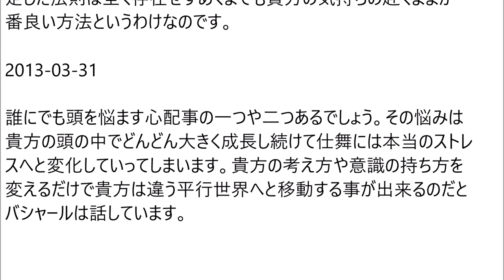バシャール名言集20（2013年3月・ネブラさん投稿の記事より）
↑ PLANET NEBULA（ネブラ）さんが、2013年3月に投稿された記事です。

バシャールとは、知らない人に簡単に説明すると、地球人とグレイのハイブリッドである宇宙人（男性）の名前です。

バシャール名言集20（フランス語、テンプレート、縁起、アカシックレコードetc.）

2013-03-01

次元移行するに従い五感以外の感覚が発達してゆくようになると、バシャールは話しています。実は一般的に知られている五感は実は第七感まで存在しています。以前ご紹介したように第六感は”時間と空間”を感じ取る感覚であり、貴方の副鼻腔がバイブレーションを感じ取る事で”時間と空間”を認識しているのです。

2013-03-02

私達は誰にコントロールされているのでもありません。私達自身が常に主導権を握っています。貴方には必ず”選択”する自由が隠されており、何事に関しても貴方が選んでいるのです。詰まり、私達はもっと自立して自分で責任を取らなくてはいけないという事をバシャールは話しています。

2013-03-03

バシャールの生まれた惑星、エササニ星は古代言語で”光が生きる都”という意味です。そしてエササニに住む人達を”ササニ人”、古代言語で”光の人”という意味を持ちます。ササニ文明には地球文明のように言語を持っていた時期がありました。彼らの言語は地球の言語（特にフランス語）を元に作られた言語なので、文法が比較的理解しやすいだろうと、バシャールは話しています。

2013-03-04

私達の物質世界に存在する全ての生命体はテンプレートから作られています。テンプレート詰まり、生命の原型の世界であり、この世界は青白の光の世界でかたどられています。この世界には病原菌やバクテリアといった”生物”は一切存在しない、いたってシンプルな世界なのです。

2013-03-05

睡眠時間は人によってまちまちですが、一般的に必要とされている睡眠時間は８時間だと言われています。しかし別に睡眠時間８時間にこだわらなくとも短い睡眠時間で十分満足感を得る事が出来ます。

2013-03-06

どの文明にも”神”を表現する言葉やエネルギーは存在していますが、私達が持つ”宗教”は地球だけにしか見られないとバシャールは話します。

地球文明の”宗教”は色々と規定や決まりそして位やレベルが存在し…

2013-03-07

何が好きだか何に興味があるのか実際のところわからない人達が増えてきています。彼らはワクワクを探す事、発見する事を一つの人生の課題として産まれてきているのだと、バシャールは話します。

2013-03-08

正の波動の新しい地球も負の波動の地球もすでに存在しています。私達はその地球に向けて電車をやっと走らせる準備が整ったという事なのだと、バシャールは話します。

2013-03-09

貴方のアイデアや発想やイマジネーションは貴方の今ある波動に引き寄せられてやってきた”生きたエネルギー”なのだとバシャールは話しています。詰まり、このエネルギーは貴方の波動に合わせて特注されているという…

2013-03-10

バシャールは具体的な日時や場所を明らかにしていませんが、１９９７年に起きた”フェニックスの光”と同じ事件が今年にも計画されていると話しています。この”光”は多くのテキサスの住人が目撃しており、いくつものメジャーなテレビ局が取り上げてこの状況を放映しています。

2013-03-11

恐らく沢山の人達がデジャブを経験した事があるでしょう。初めての経験なのに”以前経験した事がある”または”見たことがある”という漠然とした感覚が感じられたり、人によってはとても具体的で鮮明な状況を感じ取ったりする事があります。

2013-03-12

地球文明の進化してゆく過程を目の当たりにしている多くの高次元文明達は感嘆の意を表さずにはおれないとバシャールは話しています。なかでもここ最近のライトウォーカー達の働きで地球上各地に”光”の点が増えて地球全体の波動が著しく上昇している事に驚きを隠せないでいると続けています。

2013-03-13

バシャール達は私達地球人から多くの事実を学び彼らの社会に数多く反映させてきていると話しています。そして私達に何事も心配せず、何事にも恐れる必要は全くないのだと、話します。未来の地球では私達は幸せに暮らし、私達が望む世界がきちんと実現しているとバシャールは話しています。

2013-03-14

人生を波で例えると、私達の人生は一旦上昇しつつもまた下がり、また上がるという現象を体験してどんどんエネルギーのレベルをあげてゆきます。波の上にいる時に多くの知識を体験し、そこで学んだ事を波の一番ひくい時期に吸収して自分のものにしてゆくという事なのです。

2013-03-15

”引き寄せの法則”（注：要約しています。）

ステップ１）貴方の願いを決定し、夢に描きます。
ステップ２）貴方の願いにワクワクし、その貴方自身にトキメキを感じる程強くワクワクを感じます。

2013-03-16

宇宙全ての出来事を含め、全ての情報そして全ての平行世界は”今の瞬間”に存在していると、バシャールは話します。そして過去／未来といった時間枠は実際には存在せず、全てが”今の瞬間”にあるという事をバシャールは説明しているのです。この”全ての情報”を”アカシックレコード”と私達は呼んでいますが…

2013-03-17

重力に逆らう事は不可能だと考えられていますが、貴方の”信念”によってこの普遍的な要素さえも変える事が可能であると、バシャールは話しています。例えば、バシャール達は空を飛ぶ事が出来ると話しますが、実際にはテレポーテーションの応用編であると説明しています。

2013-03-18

私達の太陽系近辺でラジオ電波を使ったコミュニケーションをする文明は私達地球文明のみであると、バシャールは話します。比較的地球に近い所に位置している文明の殆どが私達よりも遥かに高い科学力を持っており…

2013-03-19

貴方の魂から発生する思考と物質的肉体の脳から発生する思考は全く違うメカニズムを持っています。この二つの”思考”の決定的違いは限界の有無だと言えます。詰まり、肉体から発生する思考は過去のデータからアイデアを出す為、アイデア等発想にはもちろん限界があります。しかし魂の思考は…

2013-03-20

寂しさや孤独感に苦しむ人達は年々増えていると言えます。特に建前社会が主流の今社会に生きる”働き盛り”の人たちに多い社会問題とも言えます。ふとした時に感じる強烈な”寂しさ”にどう接してよいのか…

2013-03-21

”音”にも物質の状態の変化が適用されると、バシャールは述べています。例えば、水で例えると個体／液体／気体といった物質の三態が存在するように”音”にもこの三態が存在していると、バシャールは話します。

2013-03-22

”霊”はもちろん存在していますが、彼等の波動は私達の何百倍～何万倍もある為、実際に見る事は出来ません。しかし彼等は物質世界に住む私達のエネルギーを利用して波動を下げ、私達の目の前に現れる事が可能なのです。

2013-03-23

地球どこの文化に触れても私達地球文明はとても”縁起”を大切にする文明だと言えます。縁起とは物事の吉凶を左右する原因や状況を作り出す”思念”のエネルギーを指しています。詰まり私達が子供の頃から慣れ親しんだ”縁起”とは”許可証”を意味しているのです。

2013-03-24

私達の伝達手段の一つである言葉は情報の伝達や連絡の伝達以外に、感情表現または意思の疎通をはかる手段でもあります。詰まり、私達の発する言葉には私達の”心”のエネルギーが宿っているのだと、バシャールは話しています。これを一言で言うと”言霊”と私達は呼んでいます。

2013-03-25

今わからない事でも、知らなくてはいけないタイミングに貴方は必ず”答え”を知る事が出来るようになっているのだと、バシャールは話します。詰まり、貴方が知りたい知識を知る”タイミング”は必ず１００％のタイミングでやってくるのだと、バシャールは話しているのです。

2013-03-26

四次元密度のエネルギーが増加するにつれ私達の寿命もどんどん伸びてゆくようになります。今から約１００年後にはヒトの寿命が３００歳に達するようになり、３００歳は別に驚く数字ではなくなってくるようになるのだと、バシャールは話しています。

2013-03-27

四次元密度の世界とは今までの１％の物質世界と打って変わった残りの９９％の世界を”見る”事から始まる世界です。私達の力で私達の社会を作り、愛を基盤にした世界を一緒に作り上げてゆく世界なのです。

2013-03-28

好きでもない仕事をするよりも自分のワクワクを追求したいという気持ちはあっても”立場的”に無理であったりするわけです。そこでバシャールが言うには貴方の波動を上昇させてくれる事詰まり、貴方の気持ちを高揚させてくれる事を少しずつ煮詰めて始める事を勧めているのです。

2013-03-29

細分化して複雑化された社会に慣れてしまった私達にとって宇宙の法則は極めてシンプルで簡素過ぎると”疑わしく”考えてしまう人も大勢いるでしょう。しかしながら、バシャールは宇宙の法則はなんとも簡単で無理のない法則だという事を理解して欲しいと強調して話しています。

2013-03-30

瞑想は心身共にリラックスさせ心の雑念を洗い流してまた元の自分へと戻るプロセスを指しています。人によっては掃除している時が瞑想の瞬間であったり、絵を描いている時や音楽を聞いている時が瞑想の瞬間であったりします。

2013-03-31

誰にでも頭を悩ます心配事の一つや二つあるでしょう。その悩みは貴方の頭の中でどんどん大きく成長し続けて仕舞には本当のストレスへと変化していってしまいます。貴方の考え方や意識の持ち方を変えるだけで…

※日付けは、PLANET NEBULA（ネブラ）さんが記事を投稿された日付けです。
引用文を見て、興味を惹かれたら、ぜひぜひ全文を読んでみてください。
生活に直接役立つ情報や、心を安定させてくれる情報、やる気や活力を起こさせてくれる情報がたくさんありますよ。

※引用させていただいた文は、PLANET NEBULAさんが投稿された記事の文そのままの引用がほとんどですが、要約している箇所が少しだけあります。